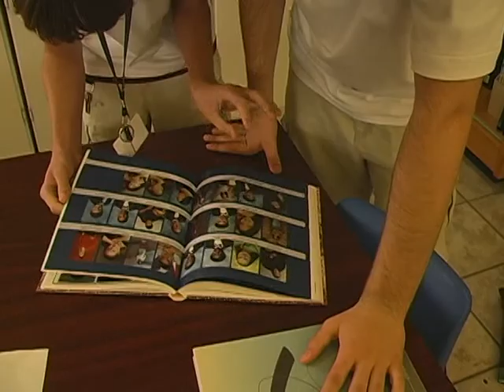The Pendant of Hidden Truth Part 2 of 4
An Almost-Ammeter, DIY, Arrogantly Insinuating, Cookie Cutter-Shredding Some-What Original, Epic-Homemade-Video Extravaganza!  WATCH IT TO FIND OUT FOR YOURSELVES!!! DUH!